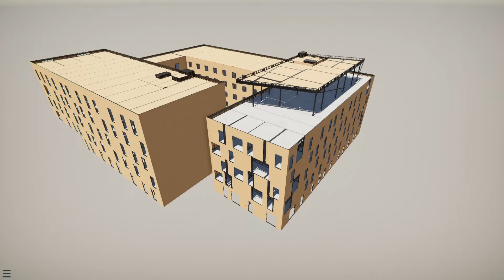Morfa LGS 3D Steel Detailing BIM Model Animation by StruServices Ltd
Project: Morfa Road Student Accommodation
Location: Swansea, UK
3D Steel Detailing and BIM featuring Light Guage Steel Framing.
By StruServices Ltd Burton On Trent. Structural Steel Detailing Specialists.